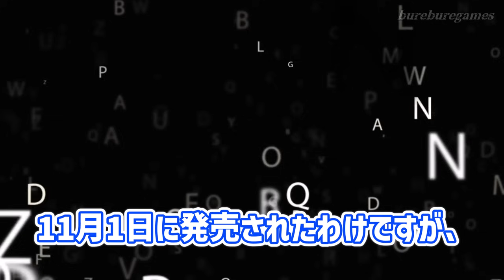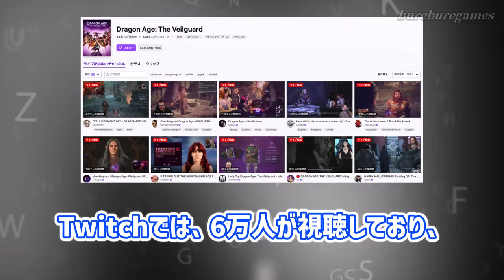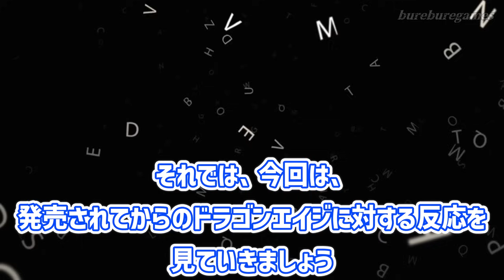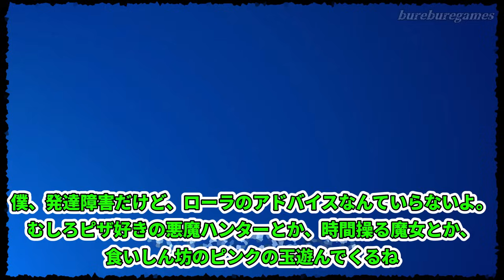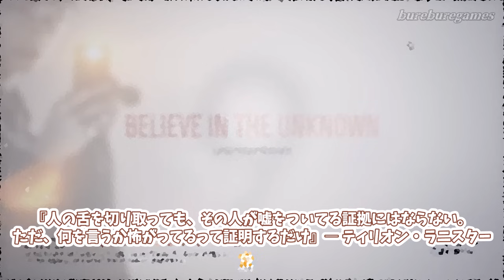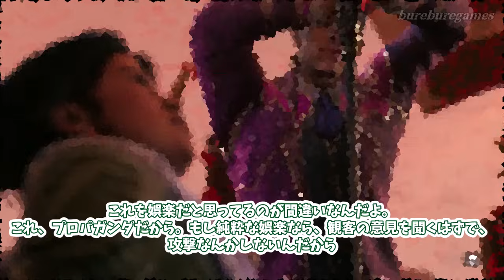EAが言論弾圧でドラゴンエイジを好評にｗ「俺らの財布がノンバイナリー、こんなの娯楽じゃない」に対する海外みんなの反応集【Dragon Age: The Veilguard】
みんなの感想も待ってます

【目次】

スレの内容をもとにオリジナルコンテンツを作成し皆様に楽しい思い出をお届けしていきます。

【参考】

【自己紹介】

【メンバー】

【Link】

【BGM】
BGMer